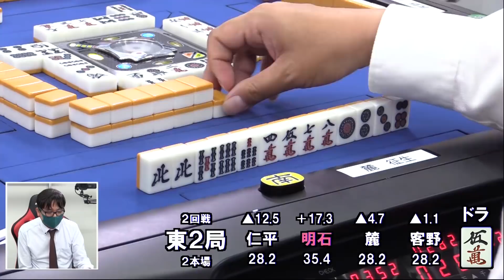【麻雀】第38期鳳凰戦A２リーグ第４節D卓２回戦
仁平宣明vs明石定家vs麓征生vs客野直
実況：小笠原奈央
解説：HIRO柴田
ルール：日本プロ麻雀連盟公式ルール